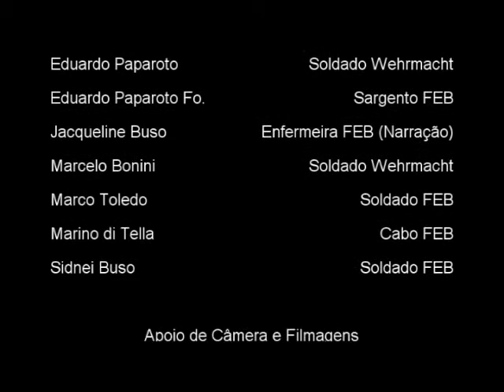Comemoração dos 70 anos do Tiro de Guerra de Piracicaba - 31/10/2015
O G.P.R.H. Dogs of War esteve presente na comemoração dos 70 anos do Tiro de Guerra de Piracicaba em 31 de outubro de 2015, sendo que apresentou ao público presente uma reencenação de ataque a posição inimiga pela Força Expedicionária Brasileira.
Agradecimentos especiais ao comando do Tiro de Guerra de Piracicaba, sem o qual não teria sido possível a reencenação.